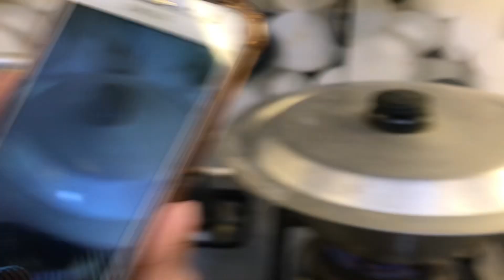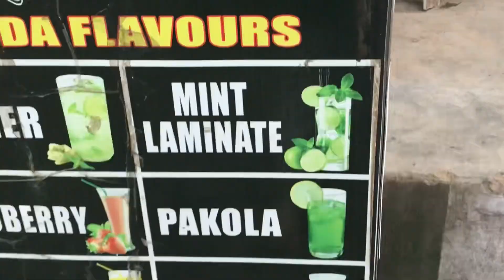MY COUSINS STAY NIGHT FULL FUN|🤩 SARE POPCORN JALA DIYE HUMNE😂 MEET WITH DUCKY BHAI🦆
HELLO MY BEAUTIFUL PEEPS❤️
HERES THE VIDEO HOPE YOU ALL LIKE MY VIDEOS VLOGS KEEP SUPPORTING GUYS LOVE YAAAA❤️